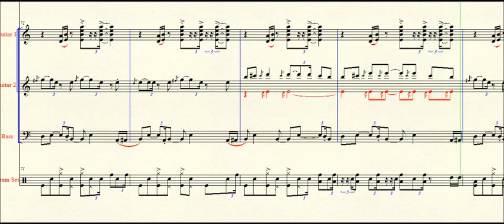Moonlight on Vermont || transcription -- Captain Beefheart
From the Transcription Department of The Most Ever Company Research.